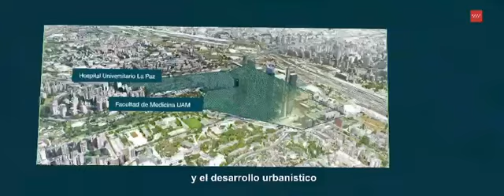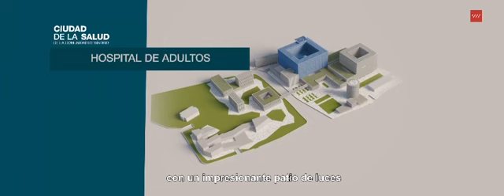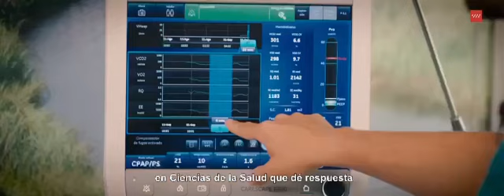La Comunidad de Madrid presenta el proyecto 'Ciudad de la Salud'